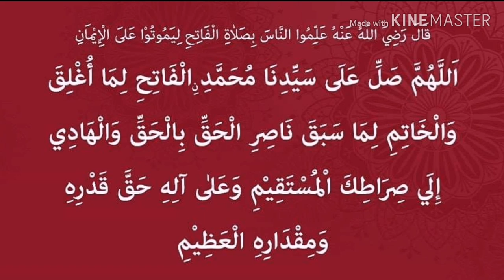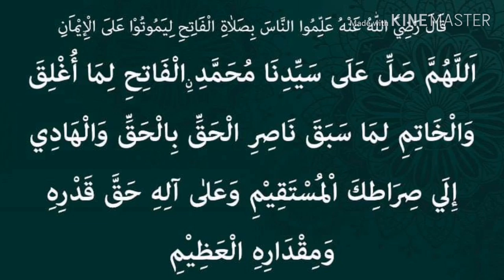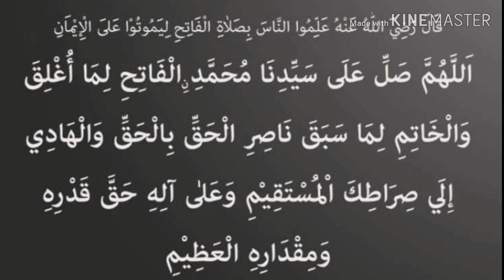തിരുനബിയെ ഉണർവ്വിൽ കണ്ട മഹാൻ -ശൈഖ് മുഹമ്മദുൽ കബീർ തിജാനി